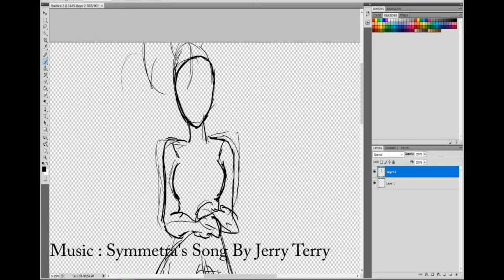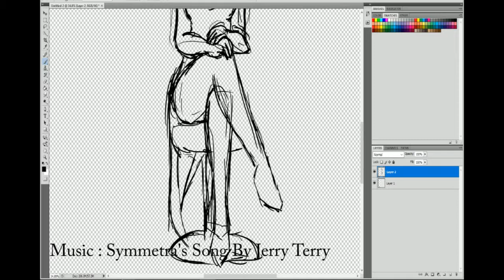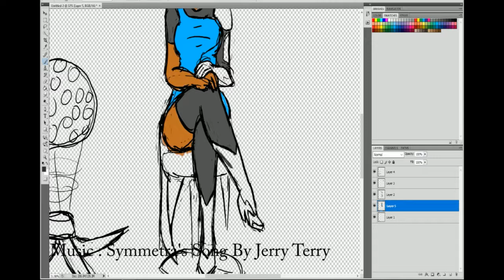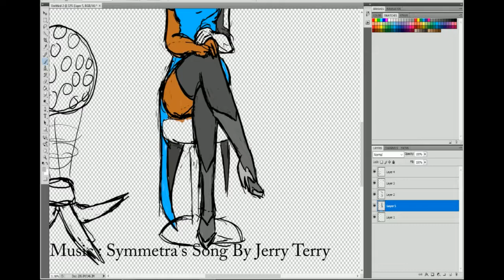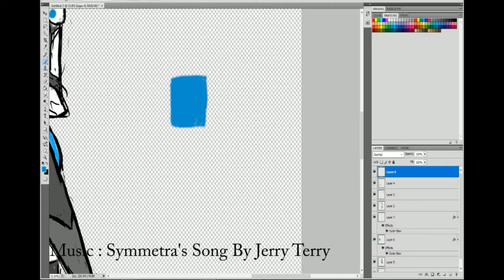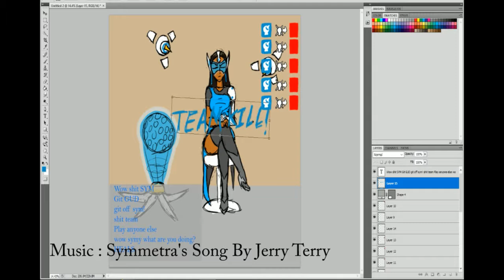7 12 17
Daily Draw Symmetra Salt
Daily Draw 7-12-17